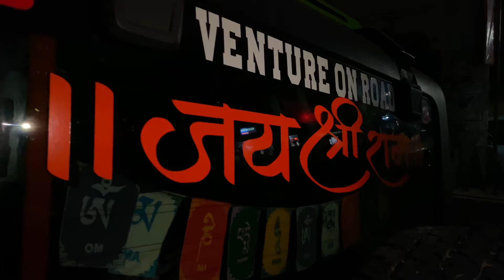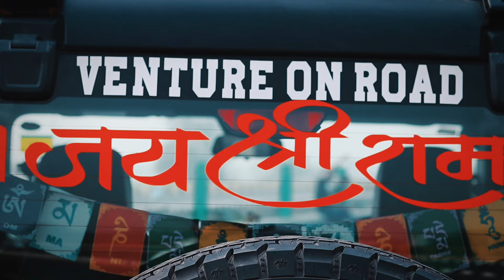Ram Mandir Yatra II Episode 1 || Jai Shree Ram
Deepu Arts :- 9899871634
location :-  Deepu Art Flex Printing Bijwasan

अयोध्या राम मंदिर किसने बनवाया था?
भारत के राष्ट्रीय मंदिर कौन सा है?
अयोध्या में राम मंदिर का निर्माण कब तक हो जाएगा?
अयोध्या में राम मंदिर कितने बीघा में बन रहा है?
अयोध्या राम मंदिर कितना पुराना है?
अयोध्या राम मंदिर कितने साल का है?
1000 साल पुराना कौन सा मंदिर है?
पृथ्वी का सबसे पुराना मंदिर कौन सा है?
बाबर ने राम मंदिर कब तोड़ा था?
अयोध्या का असली नाम क्या है?
राम मंदिर के पास कौन सी नदी है?
राम मंदिर कितने मंजिल का है?
राम की मूर्ति किसने बनाई?
रामलला की मूर्ति किसने बनाई?
राम की मूर्ति किसने डिजाइन की थी?
राम मंदिर इतना खास क्यों है?
अयोध्या में राम मंदिर से पहले क्या था?
राम मंदिर की कहानी क्या है?